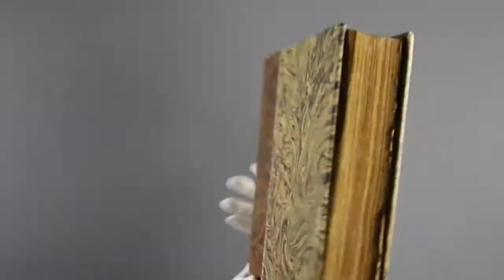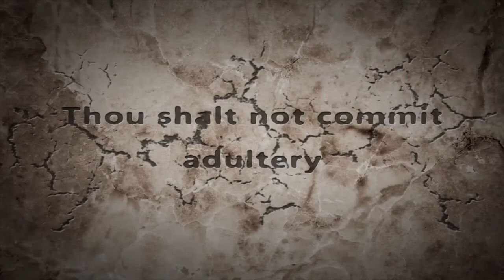Eric Devo - La passion du Christ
Pas de majuscule... Cela va sans dire.